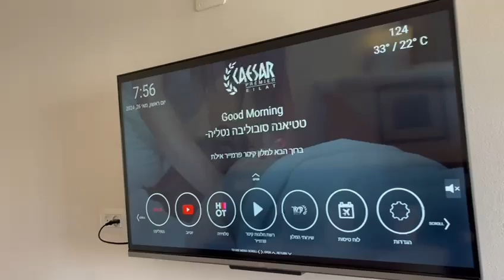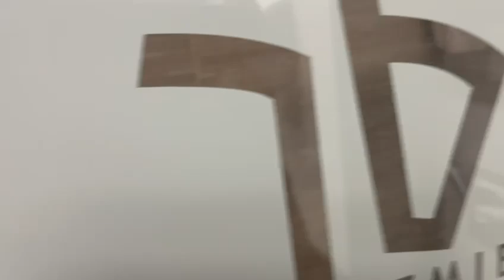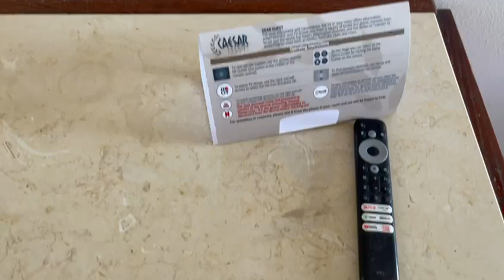ЛЮДИ,ПОСМОТРИТЕ НОМЕР В ОТЕЛЕ "КЕЙСАР ПРЕМЬЕР".ЭЙЛАТ.ИЗРАИЛЬ.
Из Афулы через 6 часов мы добрались до нашего места отдыха в Эйлате ,до гостиницы "Caesar Premier" Eilat Hotel.Первый день,в видео вы увидите в какой шикарный номер нас заселили,очень красивый вид с балкона нашего номера.